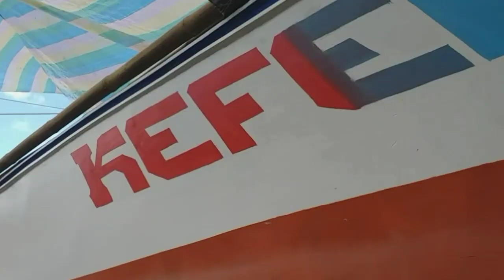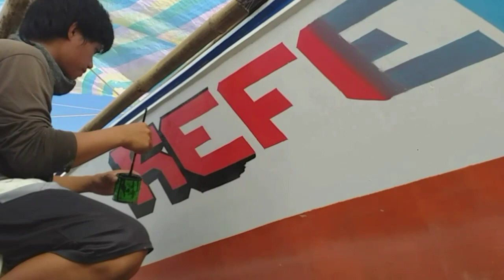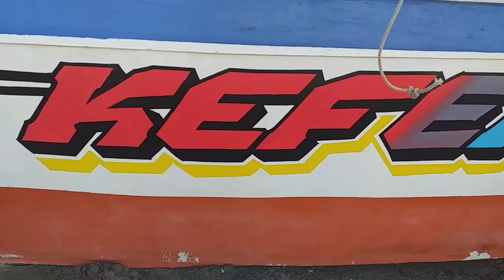How to lettering colored design on BOAT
Ang Lettering na po ito ay basic lettering but it can help you to enhance your skills in lettering for who are willing to learn in brush lettering please subscribe to my channel and click the notification bell i have many ideas about in lettering. If you have aome questions kindly message to us on my facebook page ( 3j's Art).